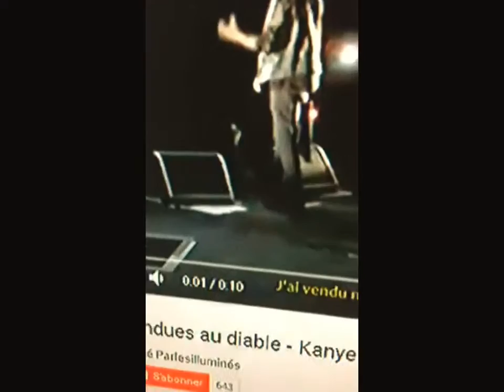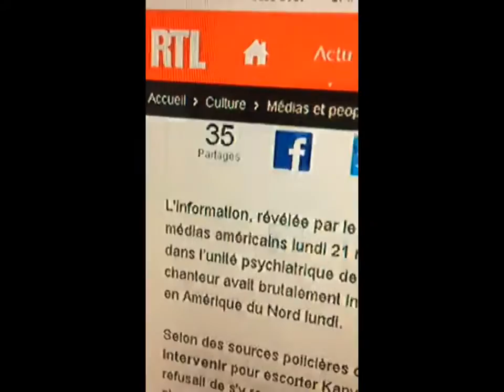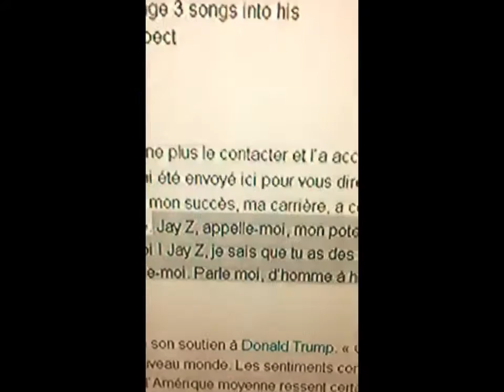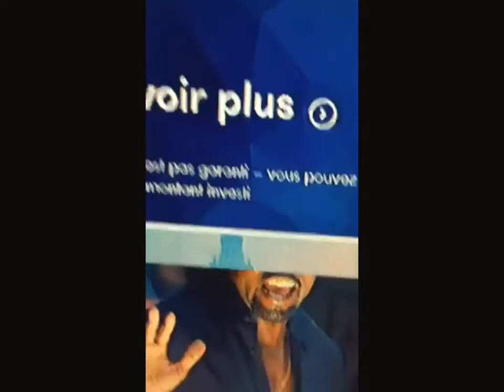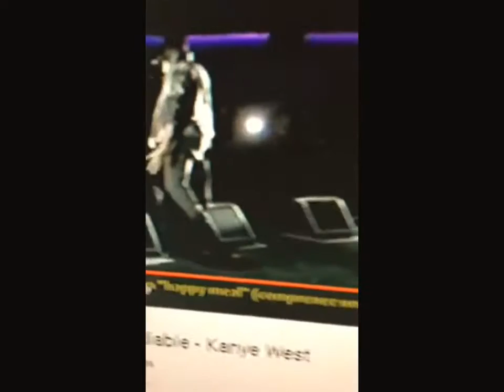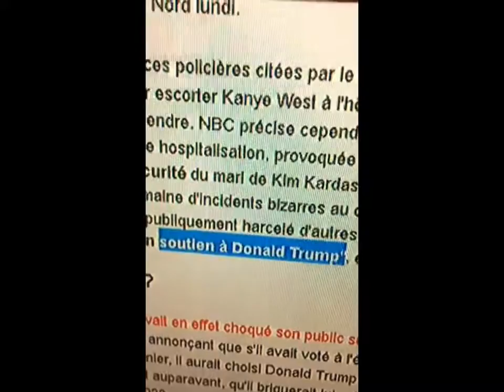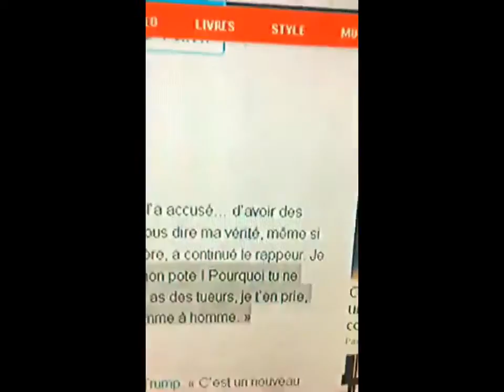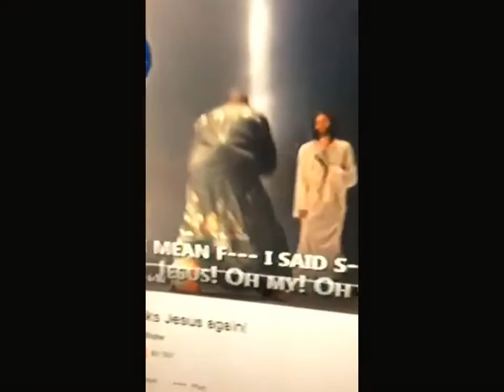KANYE WEST EN HP APRES LES LOUANGES AU DİABLE İL FAİT MONTER JESUS SUR SCENE ?!?! PREUVES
SALUT A TOUS MON DEUXIEME PERI A ETE DEBLOKES pour plus de video .

SALUT A TOUS MON DEUXIEME PERI A ETE DEBLOKES pour plus de video . SALUT A TOUS MON DEUXIEME PERI A ETE DEBLOKES pour plus de video .